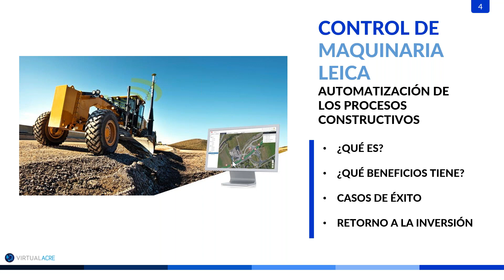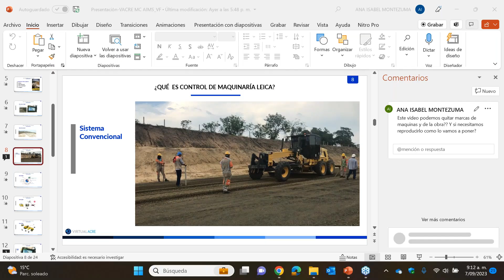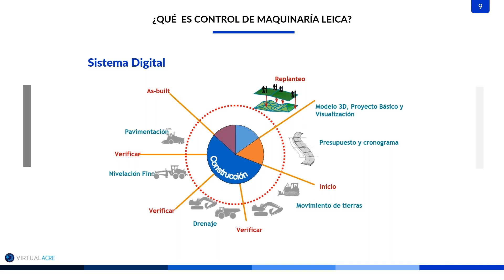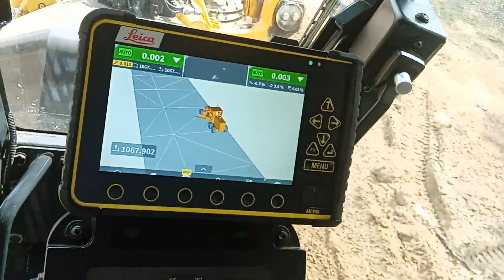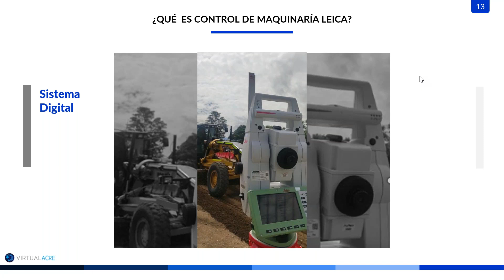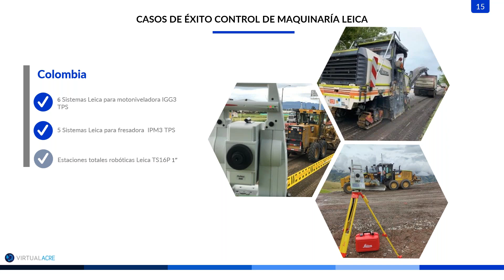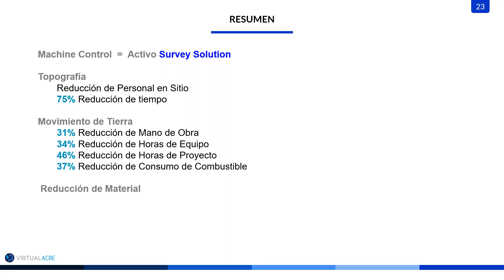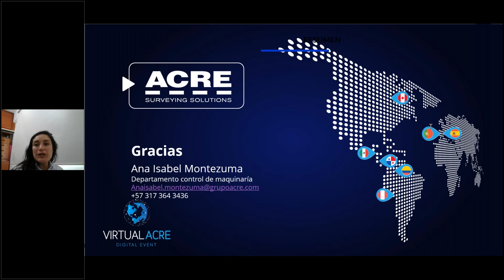VIRTUALACRE: CONTROL DE MAQUINARIA AUTOMATIZACIÓN DE LOS PROCESOS CONSTRUCTIVOS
La implementación de sensores Leica Geosystems en la maquinaria de construcción apoyada con los equipos de topografía con el fin de automatizar los procesos constructivos, trae múltiples beneficios en la obra, como aumento de la precisión, calidad de trabajo y ahorros de material, que se ven reflejados en la productividad y el retorno de la inversión.

En este webinar gratuito, te mostraremos las soluciones de Leica Geosystems, líder mundial en tecnología geoespacial, que te permitirán optimizar el uso de tus recursos y reducir los costes y los riesgos.